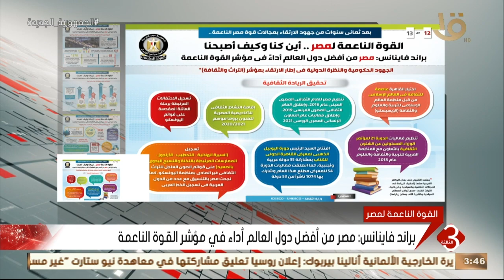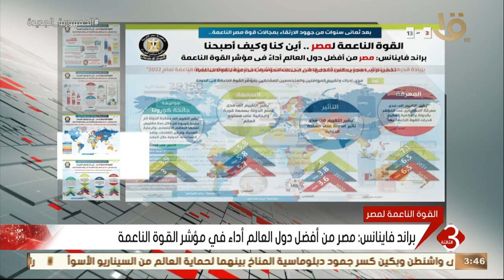نشرة الثالثة | إعلامي مجلس الوزراء يصدر تقريرا بشأن القوة الناعمة لمصر